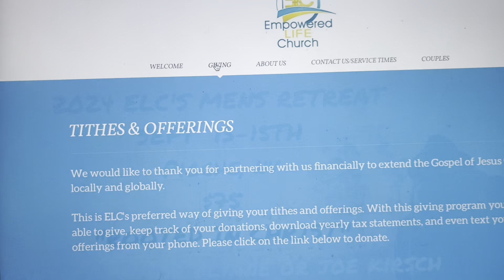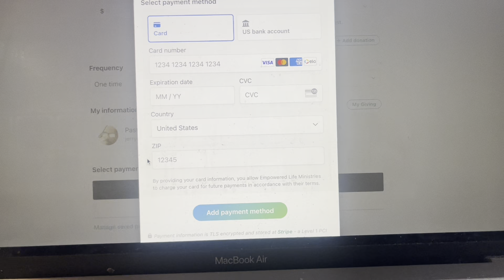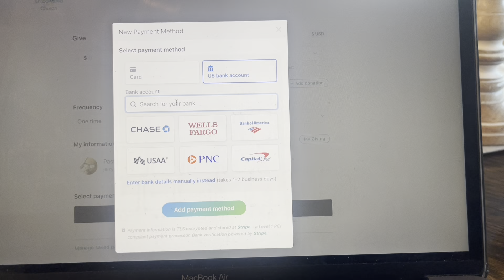ELC ONLINE GIVING UPDATE..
If you give online, this video is a must watch..